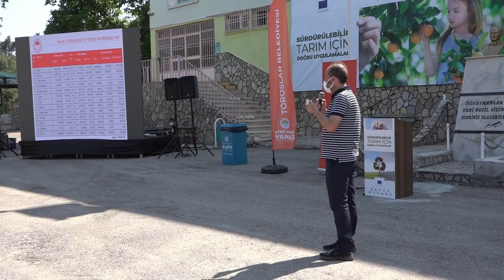Bizz Haber - Güncel "Sürdürülebilir Tarım İçin Doğru Uygulamalar Etkinliği Toroslar'da Başladı"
Bizz Haber
Güncel Haberler
Toroslar Belediye Başkanı Atsız Afşın Yılmaz, çiftçilerin üretimlerini artırmaları ve daha kaliteli hale getirmeleri için sürdürülebilir tarıma önem verdiklerini ve bu konuda projeler ürettiklerini söyledi.
Başkan Yılmaz, 5 Haziran Dünya Çevre Günü ve AB Yeşil Haftası dolayısıyla düzenlenen Sürdürülebilir Tarım İçin Doğru Uygulamalar Etkinliği'nde çiftçilerle bir araya geldi.
Türkiye'de AB Bilgi Merkezleri Ağı'nın Desteklenmesi Programı kapsamında, Mersin Ticaret ve Sanayi Odası (MTSO) AB Bilgi Merkezi koordinasyonunda, Mersin Büyükşehir Belediyesi, Tarım ve Orman İl Müdürlüğü, Çevre ve Şehircilik İl Müdürlüğü, Toroslar Belediyesi, Akdeniz Belediyesi, Mezitli Belediyesi, Akdeniz İhracatçı Birlikleri, Mersin Akdeniz Ziraat Odası ve Ulusal Turunçgil Konseyi işbirliğiyle düzenlenen etkinliğin açılışı, Toroslar İlçesi Güzelyayla Mahallesi'nde yapıldı.